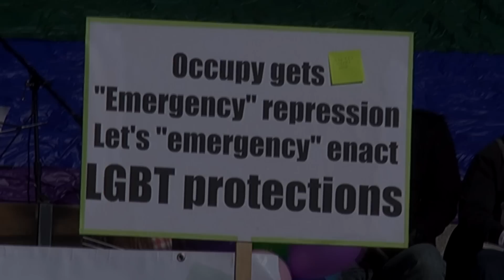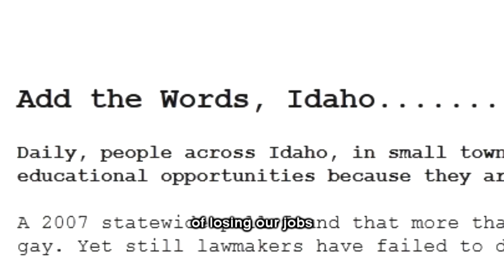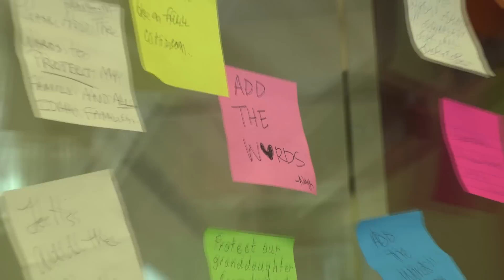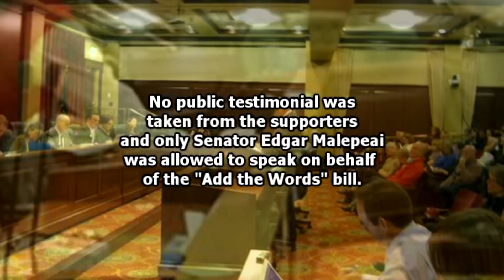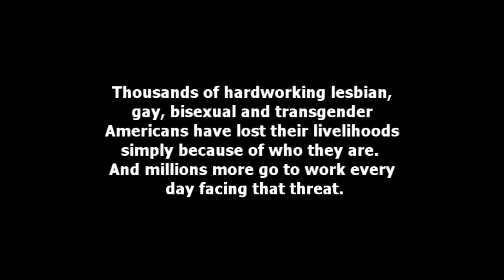Add the Words, Idaho!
I made this video for my second project of the Communication 369 Post Production course of BSU in the Spring of 2012. The assignment was to make a documentary so I decided to make a piece in support of the very big issue surrounding Add the Words, Idaho. It took me forever to finally get this up online and I apologize for that but here it is. This was the first time I really decided to make all the music for a video so go easy on me.

Music is made by me in garage band, no rights infringed.